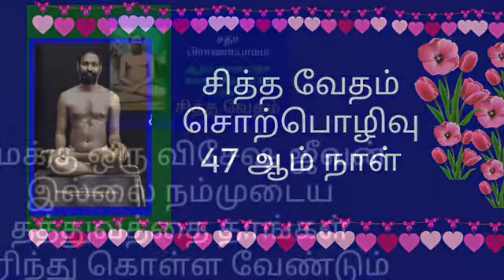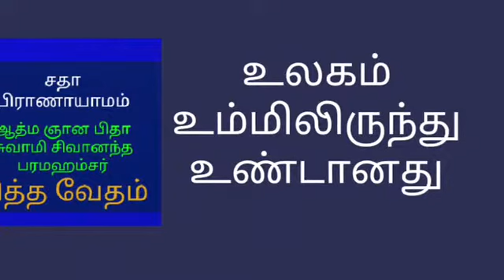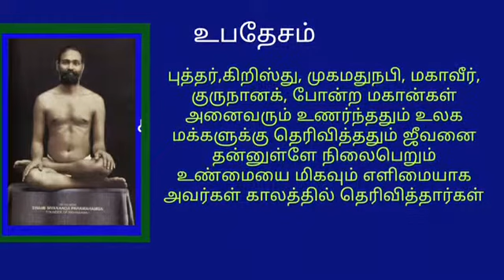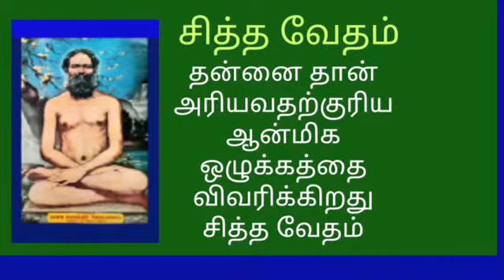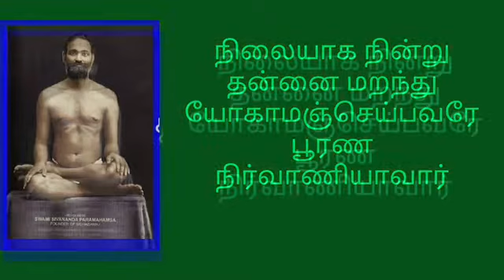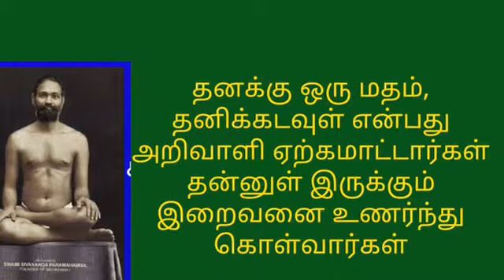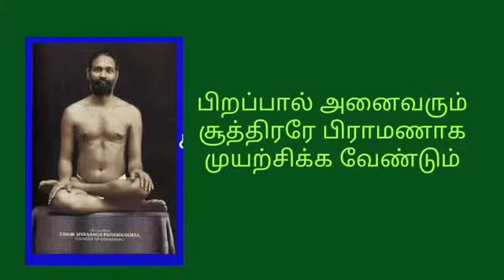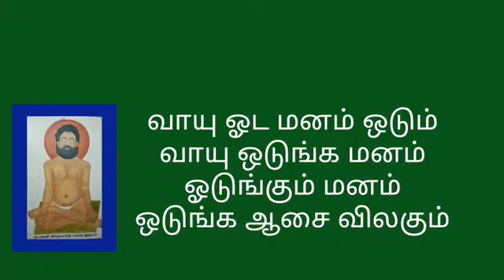Aanmeegam I siddha vedam day 47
Aanmeegam, Presented by bramasri Amrita Krishnaraj